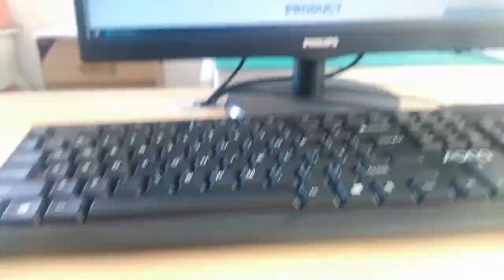MIC24211-0101 Compatible ZhuSun Jack Ask for Datasheet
OEM/ODM Factory offer replacements 100% cross MIC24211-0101. Reduce COST BY 30%. Reduce LEAD TIME BY 50%.